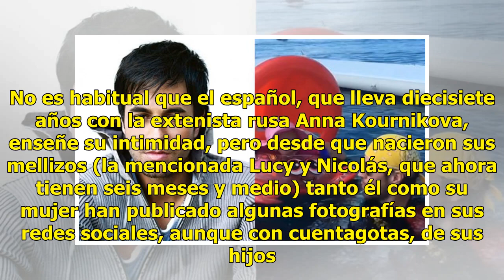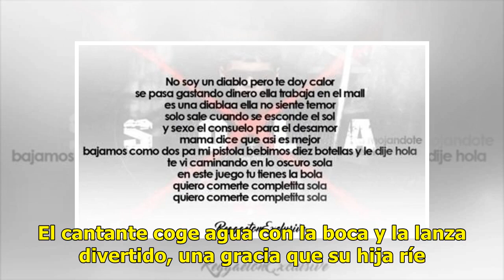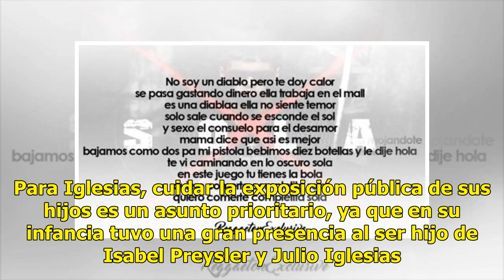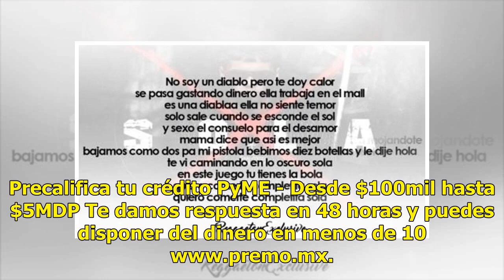VIDEO. 'Mata de amor', risa de la bebé de Enrique Iglesias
Enrique Iglesias lo ha vuelto a hacer. El cantante ha publicado una imagen en la que muestra su faceta como padre, esta vez junto a su hija Lucy. No es habitual que el español, que lleva diecisiete años con la extenista rusa Anna Kournikova, enseñe su intimidad, pero desde que nacieron sus mellizos ...